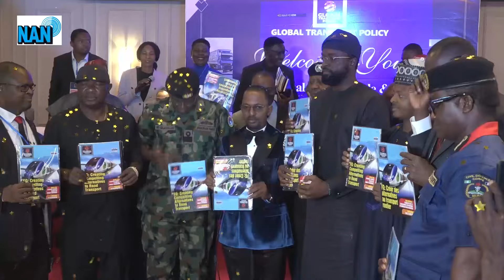Sanwo-Olu, Keyamo chart path for transformative transport sector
Gov. Babajide Sanwo-Olu of Lagos State, Mr Festus Keyamo, Minister of Aviation/Aerospace development, and other stakeholders have stressed the need for a sustainable integrated transport policy to enhance Nigeria’s transportation sector.

They made the call during the unveiling and launching of the Global Transport Policy Annual Transport Roundtable/Bilingual Magazine